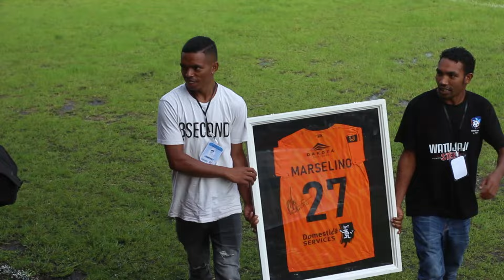Marselino Ferdinand Lelang Jersey Klub untuk Membantu Pembangunan Kapela di Kampung Halamannya